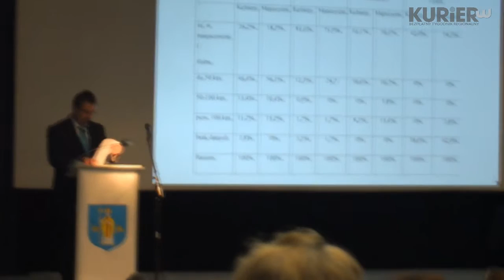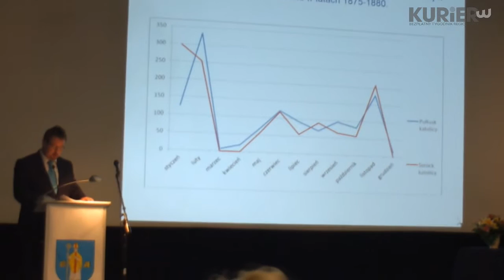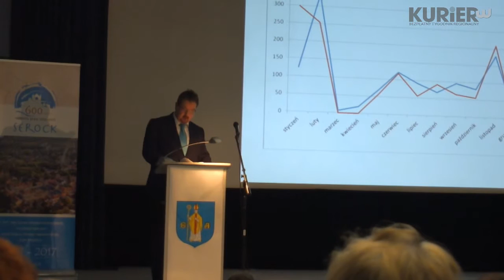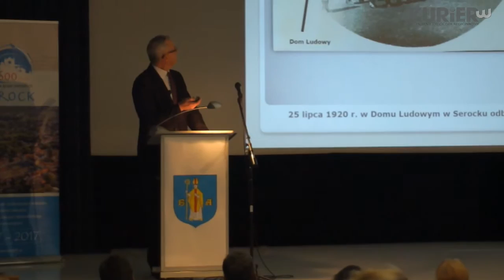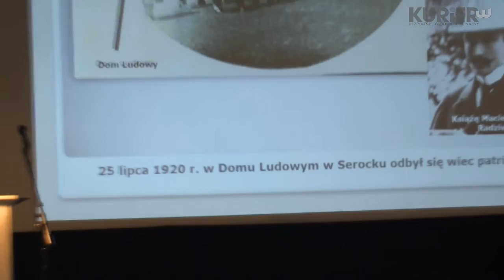600-lecie miasta Serock